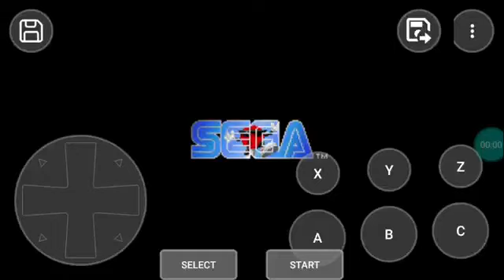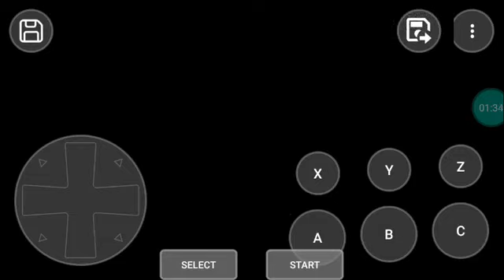17:28 sega genesis android coolspot 12 june monday 2023